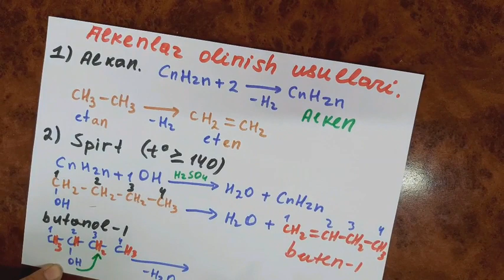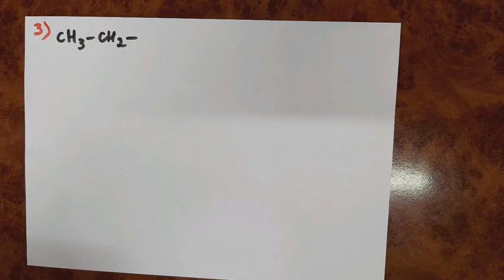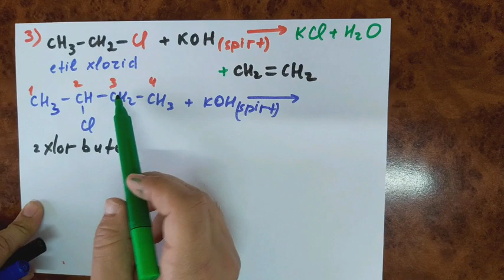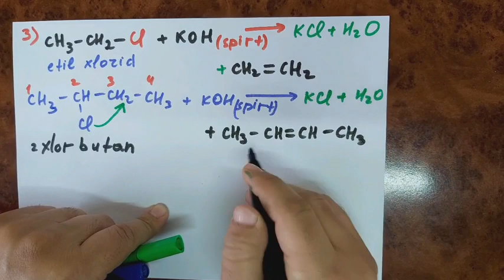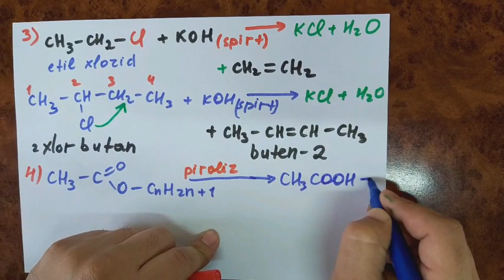Akenlar olinish usullari (получения алкенов)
Abituriyentlar uchun mo'ljallangan